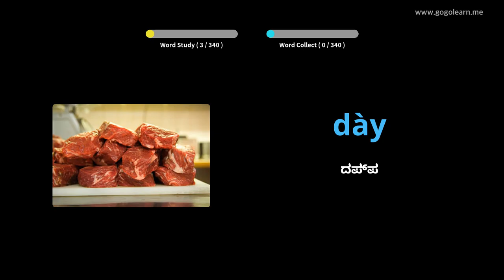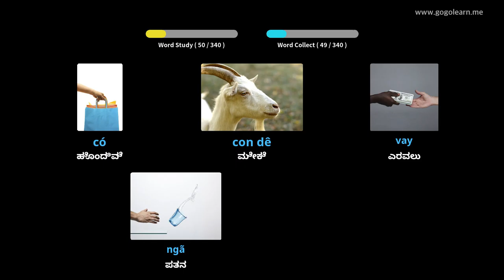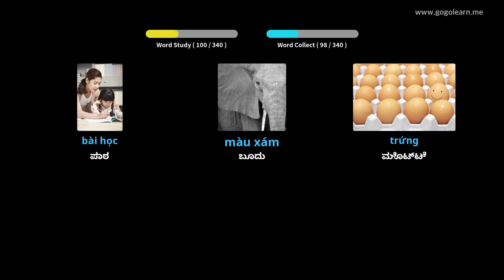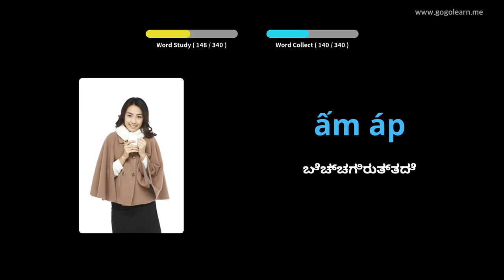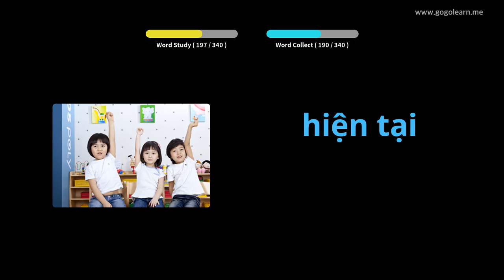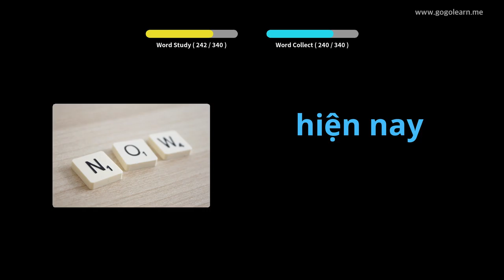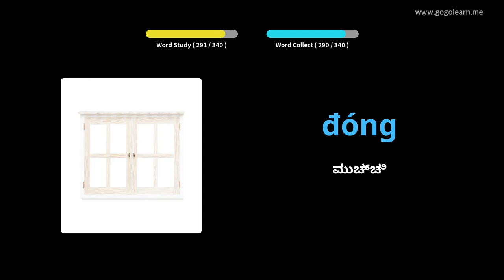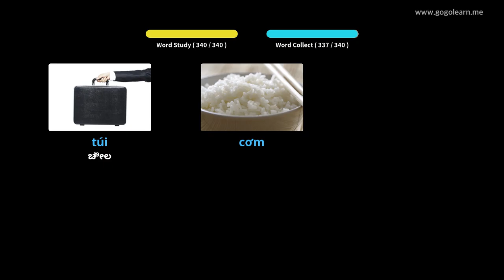ಚಾಲನೆ ಮಾಡುವಾಗ ವಿಯೆಟ್ನಾಮೀಸ್ ಶಬ್ದಕೋಶ ಆಲಿಸುವುದು | Golearn